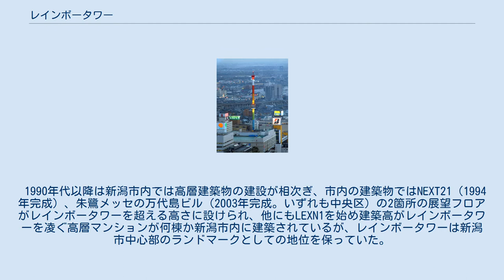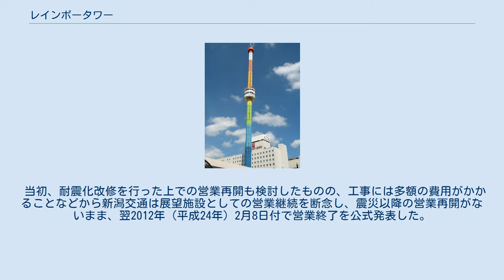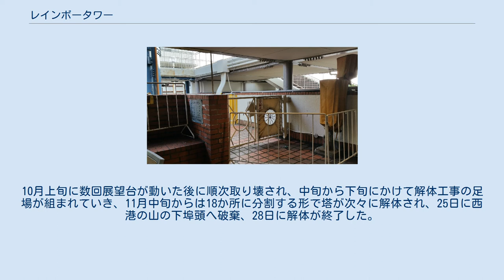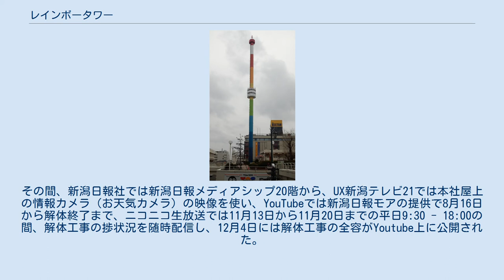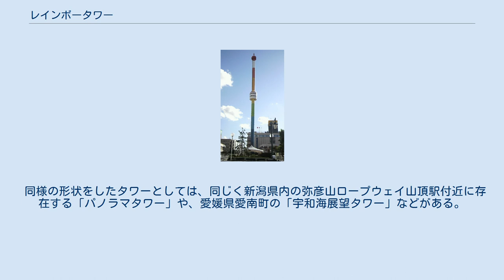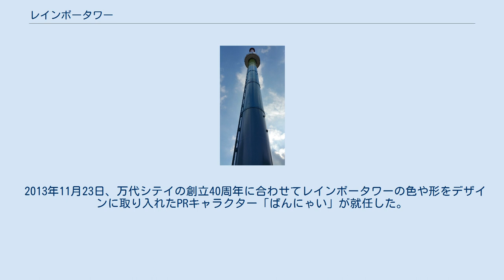レインボータワー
レインボータワーは、新潟県新潟市中央区の商業地区「万代シテイ」内に2018年まで存在した回転昇降式展望塔である。
 新潟市中央区万代一丁目の万代シテイバスセンターの南の一角に建てられた展望塔である。
同所の内にあり、万代シテイと共に新潟交通が運営管理を行っていた。
塔には昇降回転式展望台が設置されていた。
 1973年（昭和48年）11月23日に、新潟交通の本社用地を再開発して整備された商業地区、万代シテイの施設の一つとしてバスセンタービルとともに開業した。
高さは100 mで、建設当時は業務用鉄塔や煙突を除けば県内随一の高さを持つ建造物であり、展望施設としては日本海側でも有数の高さを誇った。
 以後、新潟市中央区旭町通二番町にある日本海タワーと並んで、新潟市にある展望台として人気を集め、万代地区及び新潟市を代表する建築物として親しまれた。
 1990年代以降は新潟市内では高層建築物の建設が相次ぎ、市内の建築物ではNEXT21（1994年完成）、朱鷺メッセの万代島ビル（2003年完成。いずれも中央区）の2箇所の展望フロアがレインボータワーを超える高さに設けられ、他にもLEXN1を始め建築高がレインボータワーを凌ぐ高層マンションが何棟か新潟市内に建築されているが、レインボータワーは新潟市中心部のランドマークとしての地位を保っていた。
 タワーは頂上部分が赤く塗られており、その下は「レインボータワー」の名の通り上から白、赤、橙、黄、緑、水色、青、群青の順に虹色に塗装されている。
 昇降式の展望台は2階建てで定員は60人。
のりばはバスセンタービル2階に設けられており、利用は有料としていた。
展望台はのりばを出発すると、ゆっくり回転しながらタワーを上昇し、頂上まで約10分で到着。
頂上でしばらく停止した後、ゆっくりと回転しながら下降し、再びのりばに戻る行程で、新潟市街を360度見渡すことができるユニークな構造となっていた。
但し日本海タワーと異なり、搭乗客は完全入れ替え制で、利用料も1往復ごとに必要となっていた。
 いずれも営業時のもの 2011年（平成23年）3月11日に発生した東北地方太平洋沖地震（東日本大震災）の影響で塔体の一部が損傷したことから、利用者の安全確保のため営業を全面休止し、損傷箇所の調査と耐震診断を実施した。
その結果、建造物の躯体そのものは1964年（昭和39年）に発生した新潟地震に充分耐久し得る設計であり、塔体・展望台とも倒壊の危険性こそないものの、極めて稀な巨大地震が発生した場合に「基礎に若干の移動が生じる可能性が否定できない」との結論に至った。
 当初、耐震化改修を行った上での営業再開も検討したものの、工事には多額の費用がかかることなどから新潟交通は展望施設としての営業継続を断念し、震災以降の営業再開がないまま、翌2012年（平成24年）2月8日付で営業終了を公式発表した。
 その後、塔体そのものは当面撤去せずに動態保存措置が執られていて、今後の活用法などを検討する方針であった。
塔体の強度低下を防ぐため、約6年毎に錆び止め作業が実施されており、点検の際に稀に展望台を動かすことがあったのみである（最終点検運転は2017年（平成29年）2月4日の午前）。
新潟交通では今後のレインボータワーの処遇について「撤去する計画はない。街のシンボルとして残すので、しっかりメンテナンスはしていきたい」としていたが、2018年（平成30年）5月、隣接するバスターミナルと万代シテイ全体の耐震改修工事の実施が決定したことを受け、同年8月末に解体を発表。
新潟のシンボルがまた1つ姿を消すこととなった。
 その最終営業として2018年（平成30年）8月26日まで、「ありがとうレインボータワー」を開催。
展望塔としての役目を終えた後、翌日の27日より解体作業を実施。
10月上旬に数回展望台が動いた後に順次取り壊され、中旬から下旬にかけて解体工事の足場が組まれていき、11月中旬からは18か所に分割する形で塔が次々に解体され、25日に西港の山の下埠頭へ破棄、28日に解体が終了した。
その間、新潟日報社では新潟日報メディアシップ20階から、UX新潟テレビ21では本社屋上の情報カメラ（お天気カメラ）の映像を使い、YouTubeでは新潟日報モアの提供で8月16日から解体...